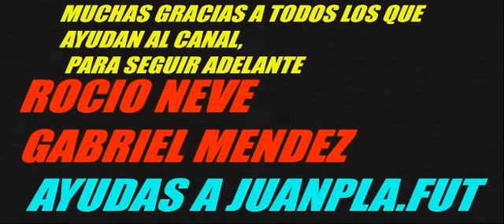LETO SACADO DESPUES DE PLATENSE VS BOCA "HABLEN CON ROJO, SINNO ENTIENDE, AFUERA, EL DT ESTA CALIENT